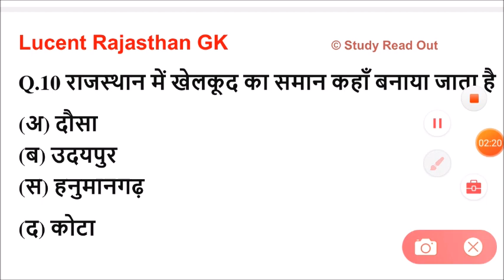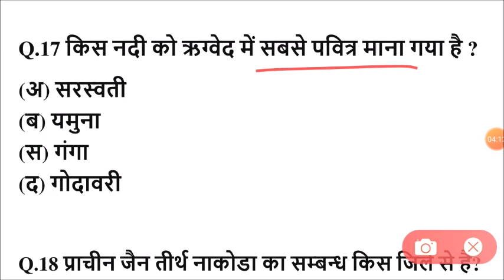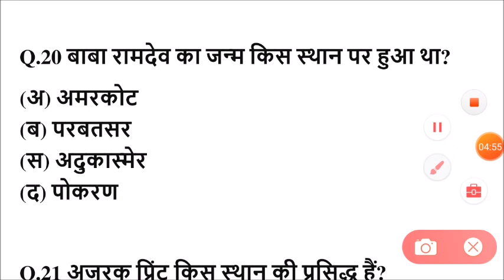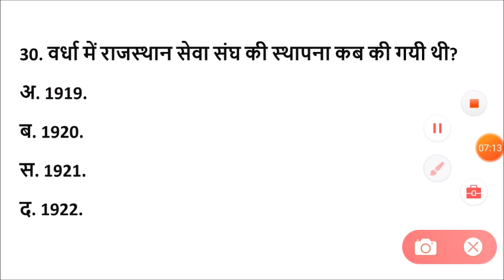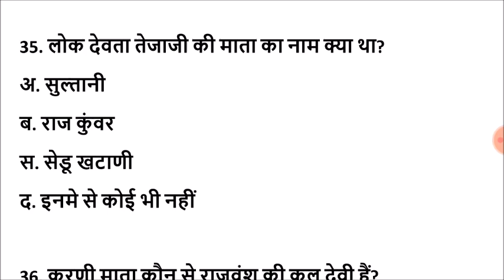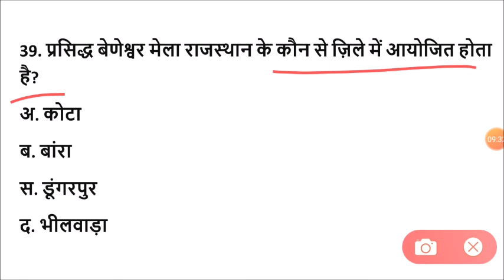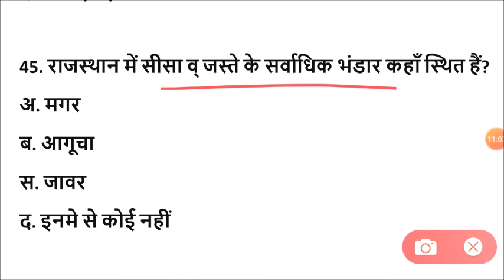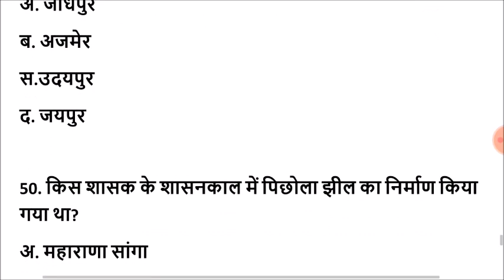Lucent rajasthan gk का निचोड़ | rajasthan gk Important question for vanpal,patwari,ldc,bstc,ptet,reet